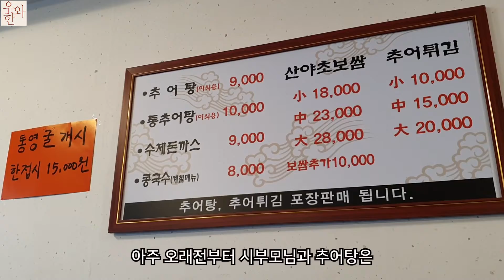[우와한맛집]추어탕명가/추어탕맛집/송추맛집/양주맛집/송추IC맛집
안녕하세요. 우와한식사 입니다.
오늘은 '추어탕명가'라는 추어탕 맛집이예요.
아주 오래전부터 시부모님과 추어탕은
그냥 이 집에 와서 먹어요.
너무 오래 동안 한 그릇 먹고 오는 곳인데 언제가도 믿고 먹는 맛입니다.
설명할 필요 없이 그저 오래된 단골 손님들 알고 오시는 그런 분위기.
믿는 맛으로 오랫동안 맛있게 먹을 곳 있어서 고마운 곳이네요.
부모님께서 여기서 한 그릇 먹고 가면 며칠이 든든한 기분이라며
뭐 드시러 갈까요? 하면 '추어탕이나 먹고 오자' 그러시거든요.^^

ㅎㅎ여기도 개인적인 관계 없는 종종 가는 식당이라는 점~~

동일상호가 많으니 주소 올려드릴게요.
경기 양주시 장흥면 호국로 522
[추어탕명가]

경기도 양주 송추IC 근처에 위치해 있으니 검색 참고 하시구요.